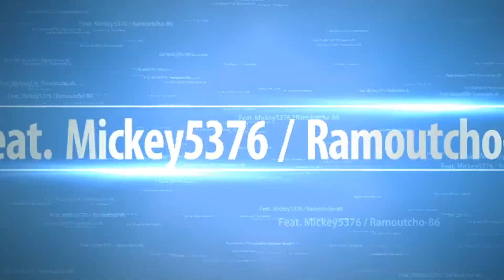Course sur GTA #62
Blood Guys of GTA

Crew
Chaine de Mickey5376